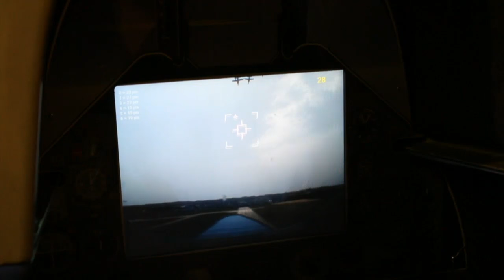Les Petits As 2016 | Boys 1st Round | Ryotaro Koshiba vs. Harold Mayot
Watch the first round full match between Ryotaro Koshiba (JPN) & Harold Mayot (FRA) at Les Petits As - Le Mondial Lacoste 2016